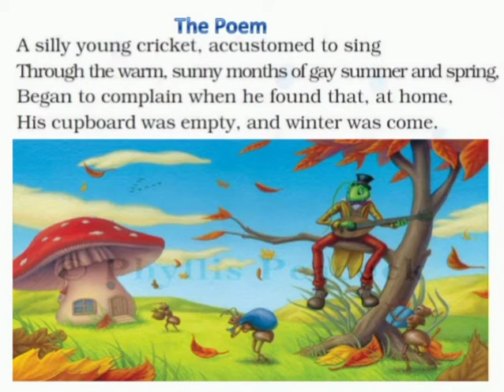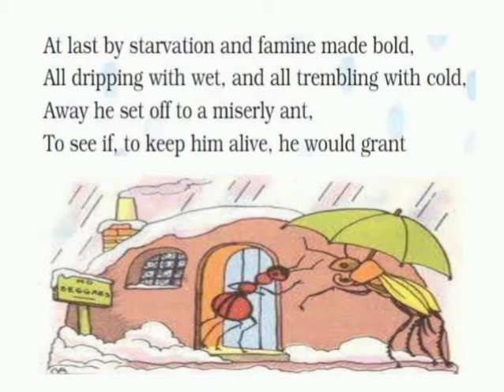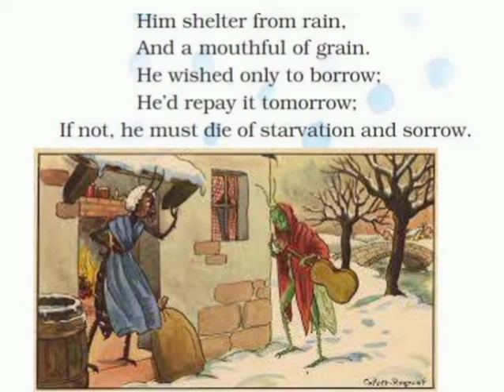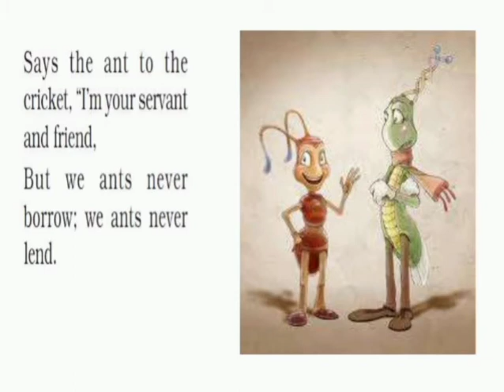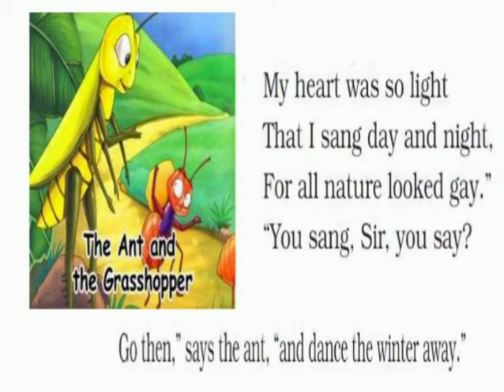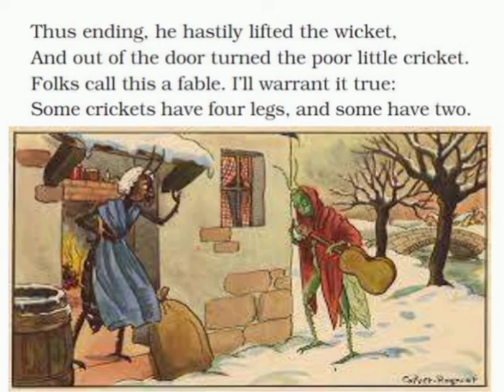ANT AND THE CRICKET BY AESOP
The Ant and The Cricket :

A fable is a story often with animals as characters that conveys a moral. This poem about an ant and a cricket contains an idea of far-reaching significance, which is as true of a four-legged cricket as of a two-legged one. Surely, you have seen a cricket that has two legs!